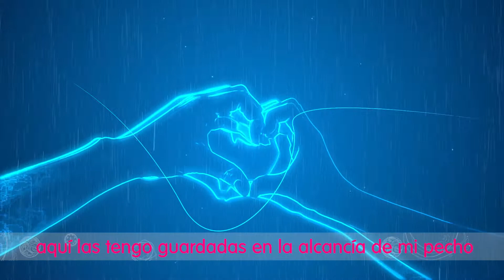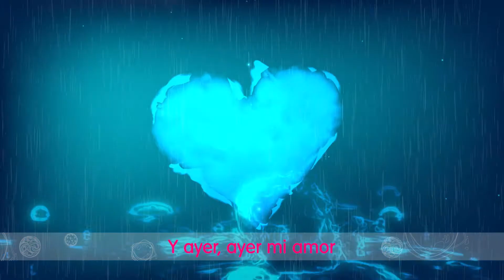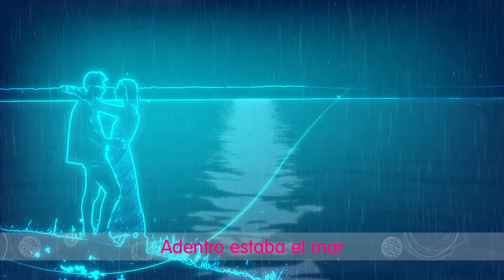Las gotas de lluvia - Canciones para niños (Territorio Mágico)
💦☔ Gotas de lluvia que a veces guardamos con amor. Es momento de una canción original de TerritorioMágico